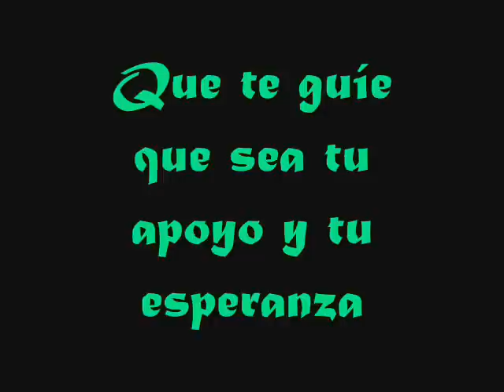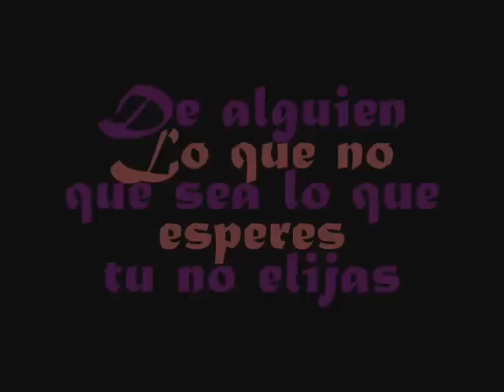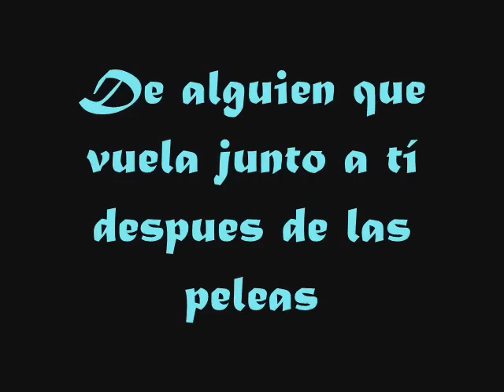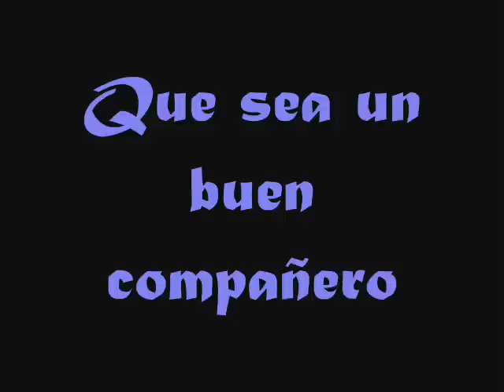Enamórate....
Dios os bendiga(Hermano moreno - Tuya es mi casa)